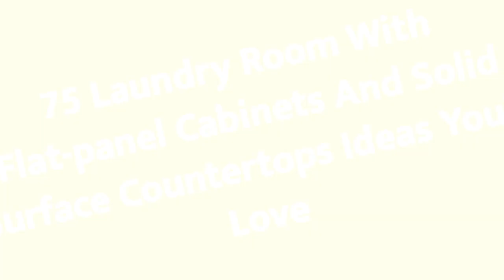75 Laundry Room With Flat-panel Cabinets And Solid Surface Countertops Design Ideas You'll Love ♡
0:00:00 - Intro
0:00:12 - Laundry Room With Flat-panel Cabinets And Solid Surface Countertops Design Ideas You'll Love: Inspirations 1 to 25
0:03:03 - Laundry Room With Flat-panel Cabinets And Solid Surface Countertops Design Ideas You'll Love: Inspirations 26 to 50
0:06:07 - Laundry Room With Flat-panel Cabinets And Solid Surface Countertops Design Ideas You'll Love: Inspirations 51 to 75